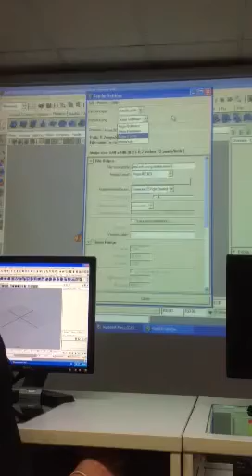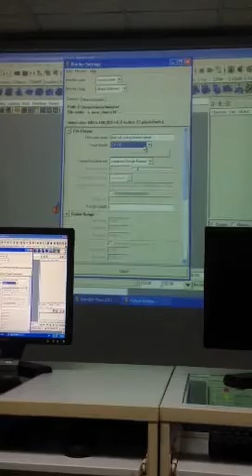Maya alizarin yellow r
อันแรก